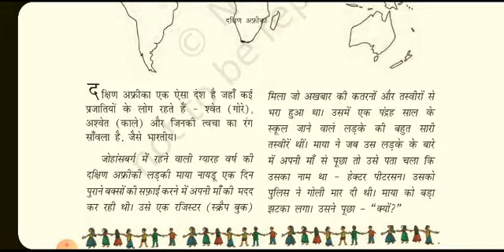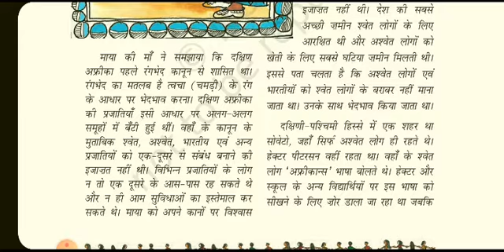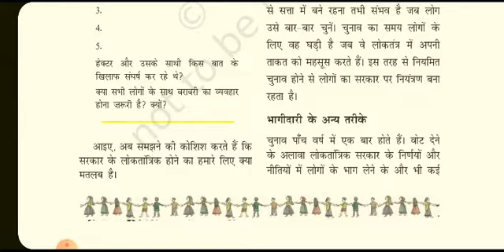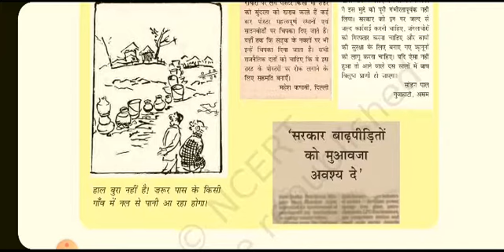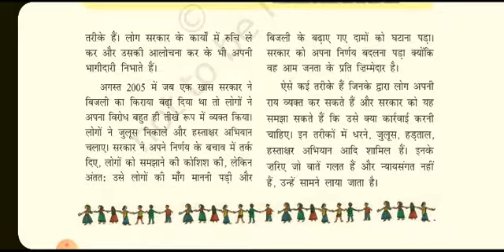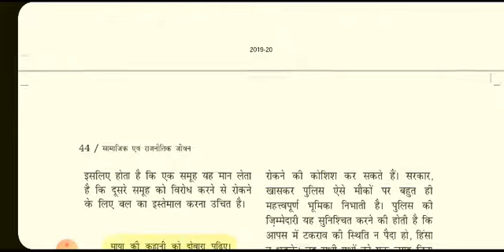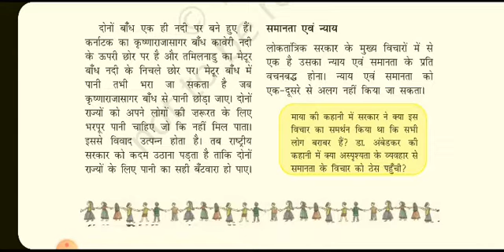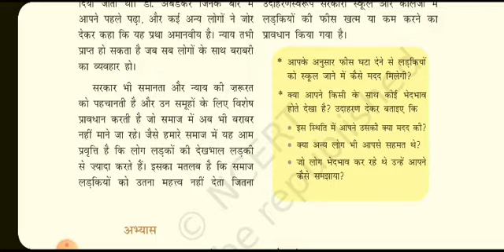Ncert कक्षा 6 | सामाजिक विज्ञान | सामाजिक एवं राजनीतिक जीवन-1 | अध्याय 4 | Loktantrik sarkar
Ncert कक्षा 6 | सामाजिक विज्ञान | सामाजिक एवं राजनीतिक जीवन-1 | अध्याय 4 | Loktantrik sarkar ke tatwa | Elements of a Democratic Government